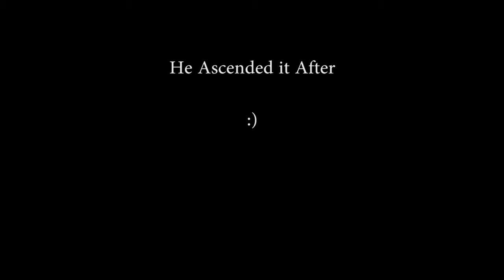Vlog! - The Hunt for "Once Upon a Time" (Explicit Language)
This past Sunday I went to Black Mountain California to do some rock climbing. It was an intense day of climbing and got to 'scend the iconic V1R route "Once Upon a Time".
A highlight video of the full trip to Black Mountain will soon follow.